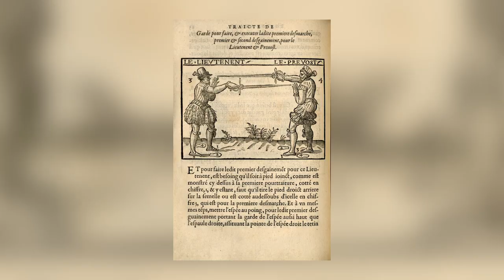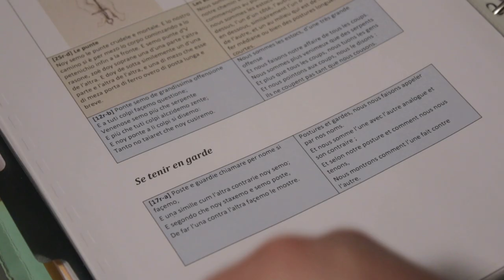Les Arts Martiaux Historiques Européens (AMHE) - Reportages #1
Nota Bene c'est aussi des reportages ! Plongez dans l'univers passionnant des AMHE : les Arts Martiaux Historiques Européens !

➤➤➤ Sources en fin de description

🔸Découvrez ma boutique en ligne🔸